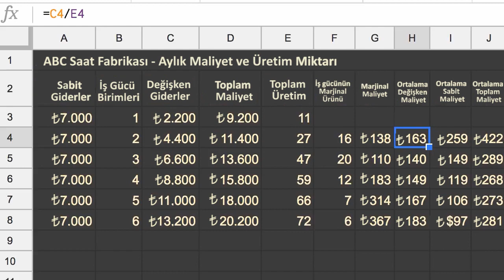Sabit ve Değişken Maliyetler Değiştiğinde Maliyetler Nasıl Değişir? (Mikroekonomi)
50 dilde 120 milyon öğrencinin faydalandığı, dünyanın en büyük ücretsiz öğrenme platformu Khan Academy’de, matematikten sanat tarihine, ekonomiden fen bilimlerine, basit toplamadan diferansiyel denklemlere, ilkokul seviyesinden üniversite seviyesine her yaş için binlerce ders videosu, interaktif alıştırma ve daha fazlasına tamamen ücretsiz ve reklamsız olarak ulaşabilirsiniz.

How costs change when fixed and variable costs change